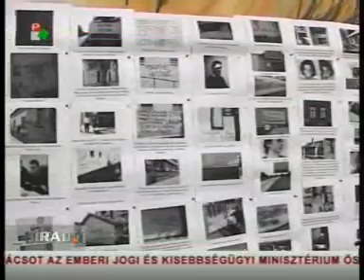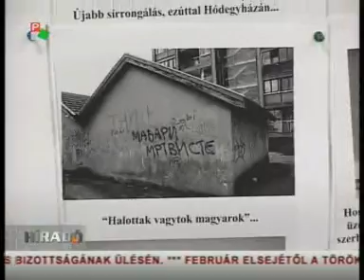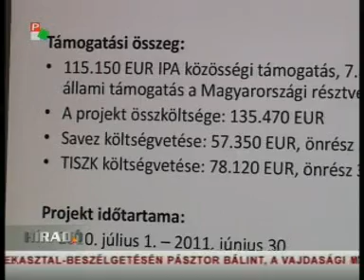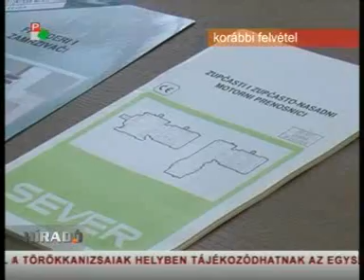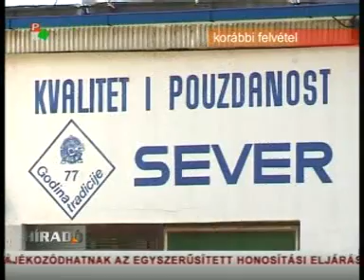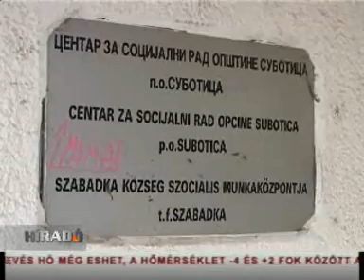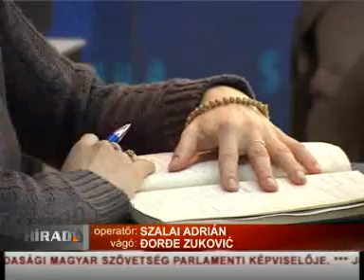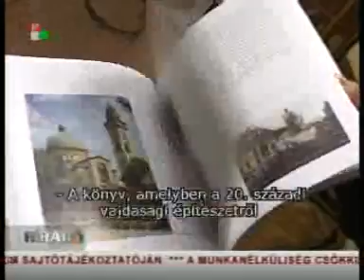26 01 2011 hirado